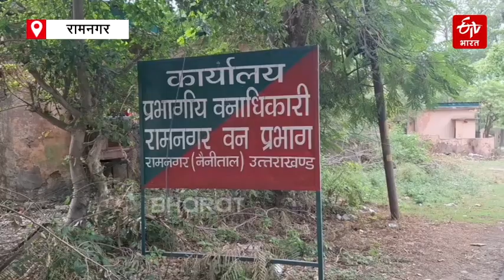Ramnagar Corbett Fall : जंगल के बीच प्रकृति की अनमोल देन है रामनगर का कॉर्बेट फॉल, एक बार आइए तो...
जंगल के बीच प्रकृति की अनमोल देन है रामनगर का कॉर्बेट फॉल, एक बार आइए तो... - Ramnagar Corbett Fall

Bathing in Corbett Falls of Ramnagar Forest Division अगर आप प्रकृति प्रेमी हैं और आपको जंगल, झरने, तालाब पसंद हैं तो रामनगर आ जाइए. यहां वन विभाग का कॉर्बेट फॉल वो खुशी देगा, जो आपने आज तक सोचा नहीं होगा. कॉर्बेट फॉल के साथ ही वन विभाग ने यहां कई सारी आधुनिक एक्टिविटीज भी शुरू की हैं, जो आपको काफी पसंद आएंगी.